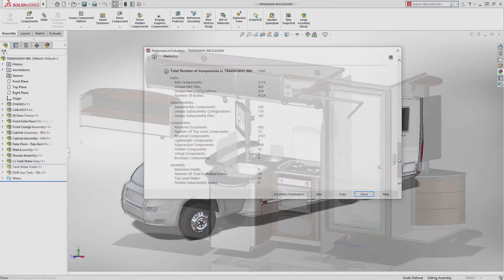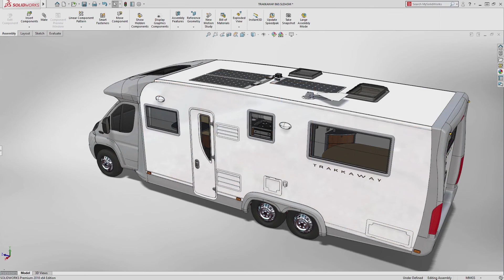SOLIDWORKS 2018 Trabaje de forma más rápida y fácil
Conoce las Novedades de SOLIDWORKS 2018.

CAD AVSHMEIP S.A. Distribuidor Autorizado Mastercam